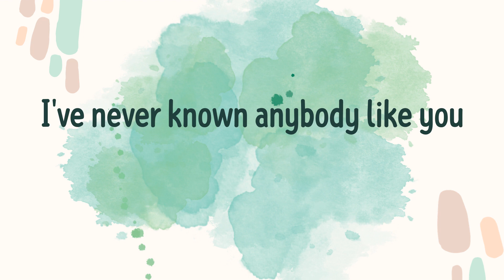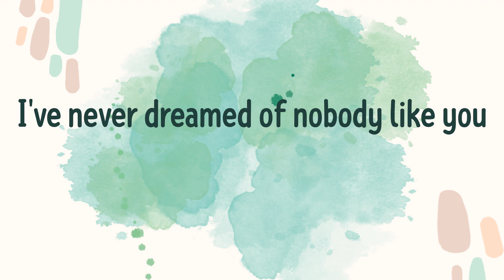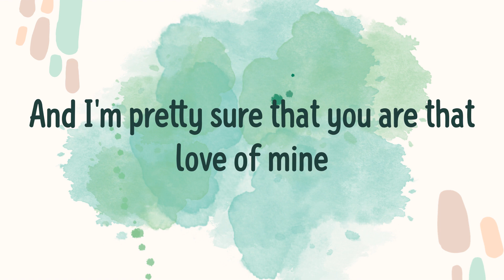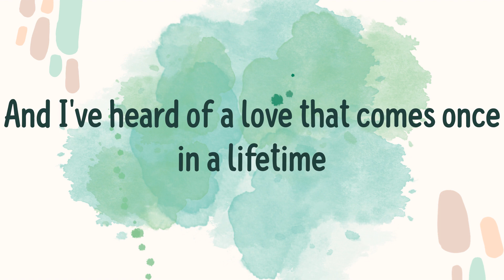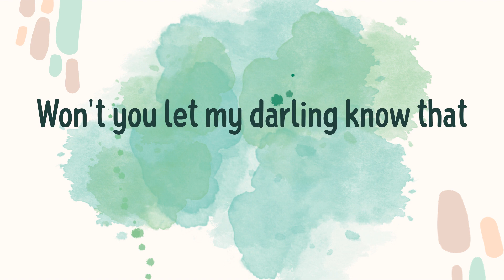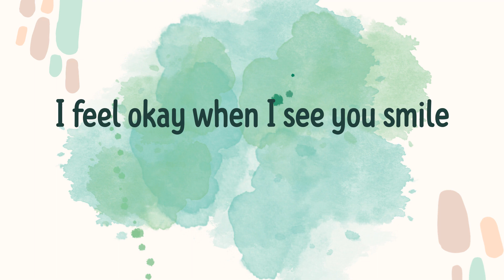Dandelions (Lyrics) - Ruth B. \ Catchy Pop Chorus